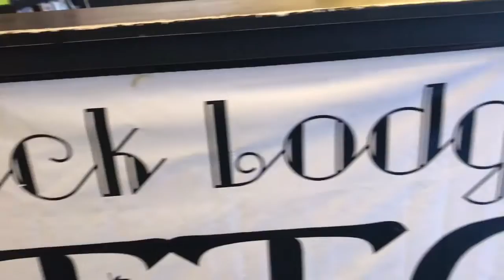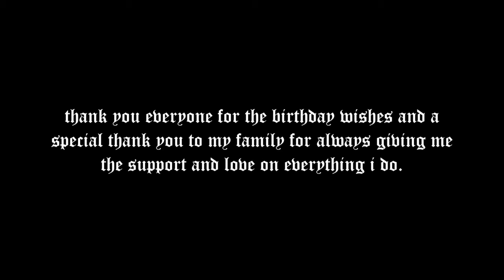B I R T H D A Y V L O G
Thank you to everyone for the birthday wishes and thank you to everyone who just constantly shows love! I know I am not a big youtuber..YET. but i just want to say the people who constantly show me love and the people who always ask fir new vids are the ones that give me motivation to do what i love. enough with all the soppy shit! I turned 19 bitches!! lmao sorry for some of the angle shots!
BIG SHOUTOUT TO Tim down at Black Lodge in El Centro! Man has mad talent and passion for what he does! Check out his work on Instagram @timmmydd3775_

Here's the dope ass music i used in the vlog!